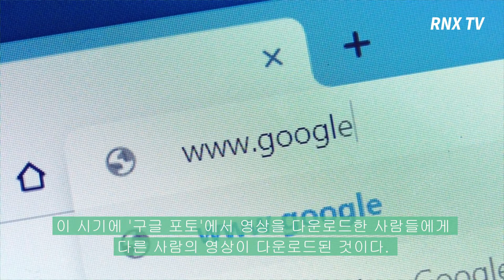구글, 사진 및 동영상 보관 서비스 '구글 포토'서 유출 에러 발생...제3자에게 영상 공개! - RNX tv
구글의 사진 및 동영상 보관 서비스 '구글 포토'에서 영상이 유출되는 에러가 발생했다.

지난 3일(현지시간) 알려진 이 에러는 작년 11월 21일부터 11월 25일 사이에 발생된 것으로 밝혀졌다.

이 시기에 '구글 포토'에서 영상을 다운로드한 사람들에게 다른 사람의 영상이 다운로드된 것이다.

구글은 이렇게 영상이 제3자에게 공유되어 피해를 입은 사용자들에게 "불행히도 구글 포토의 일부 비디오가 관련 없는 사용자에게 보내졌다. 이 메일은 받은 사용자는 최소 1개 이상의 영상이 타인과 공유된 상태다."라는 메일을 보냈다.

구글 대변인은 이런 일이 벌어져 매우 유감이라며 현재는 문제를 완전히 해결한 상태이고 다신 이런 일이 벌어지지 않도록 조치를 취했다고 전했다.

또한 에러의 영향을 받은 것은 동영상뿐이며 피해자는 '구글 포토' 사용자의 0.01%에 불과하다고 덧붙였다.

그러나 '구글 포토' 사용자는 10억 명을 넘기 때문에 약 100,000명의 '구글 포토' 사용자들이 피해를 입었을 가능성이 있다는 것이다.